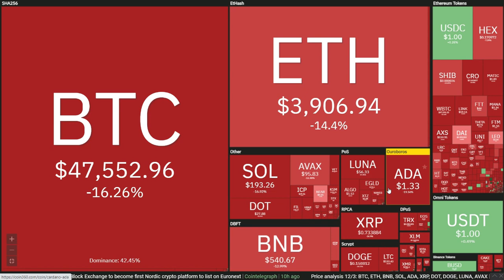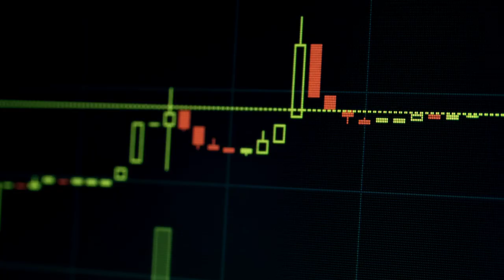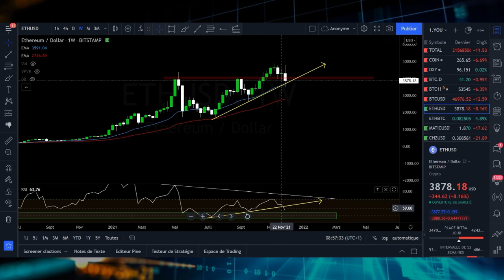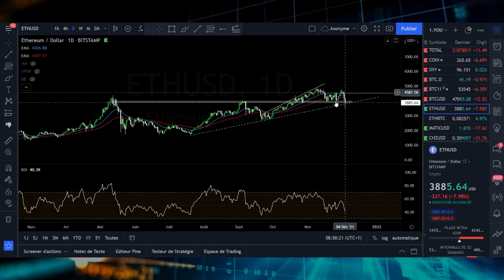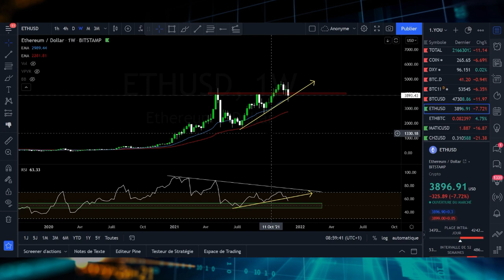BITCOIN, FIN DU BULL RUN ?🤡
➡ Adresse BTC : 18ztEj3nBmdBgE95Q6g5x4nnAjeirZbURV
➡ Adresse ETH : 0x409781d74d3de6cb2d9b7d66d7bb536bb1dc4566
➡ Adresse LTC : LTKKqvvMGKQACS4JLdgYz3xhncXr8CZyt5

Timecode :

00:00 - Intro
04:13 - AT BTC
13:16 - ETH